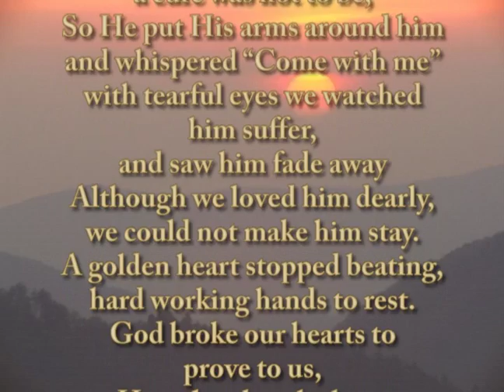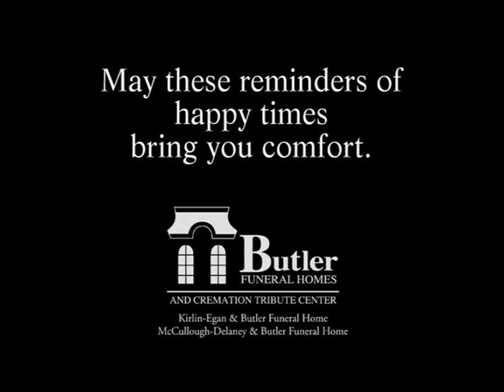JamesC Hayes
JamesC Hayes Obituary Video